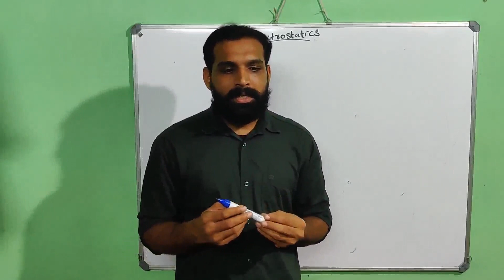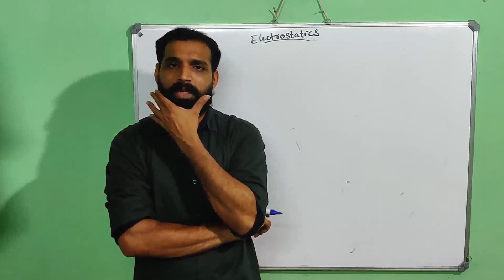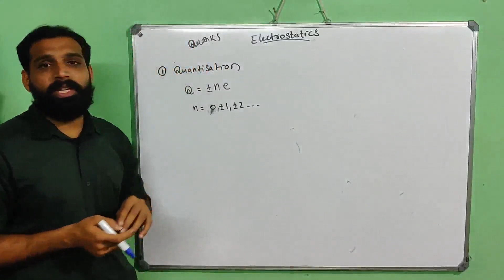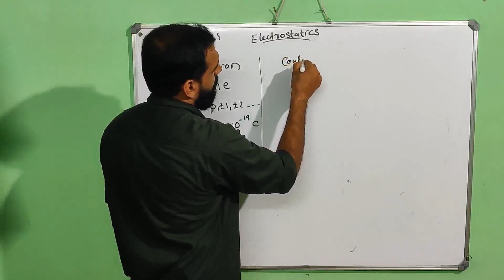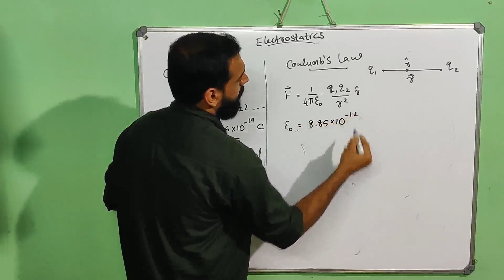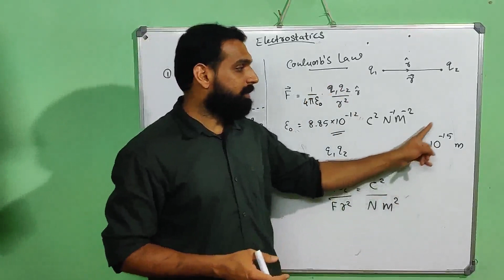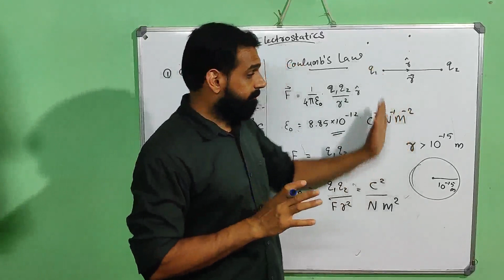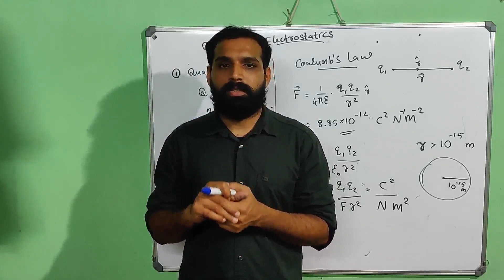Electrostatics Part 1: Coulumb's Law